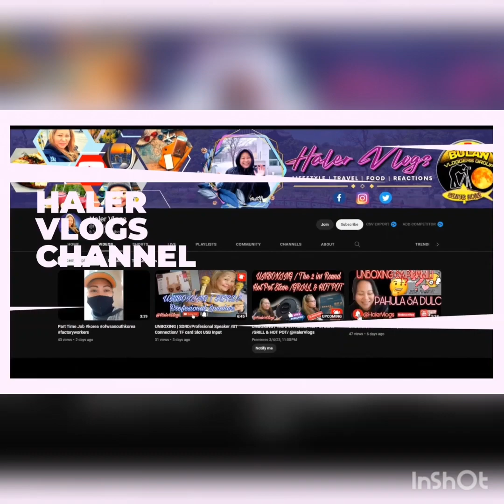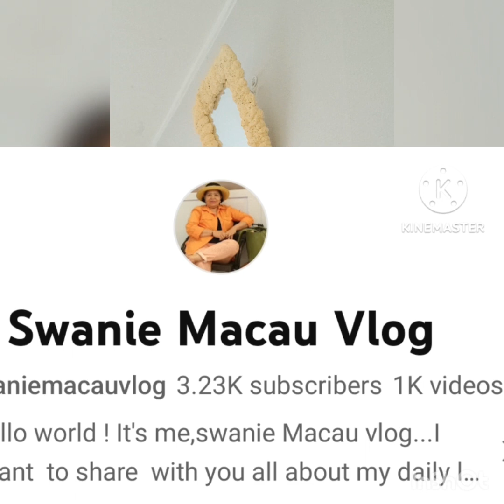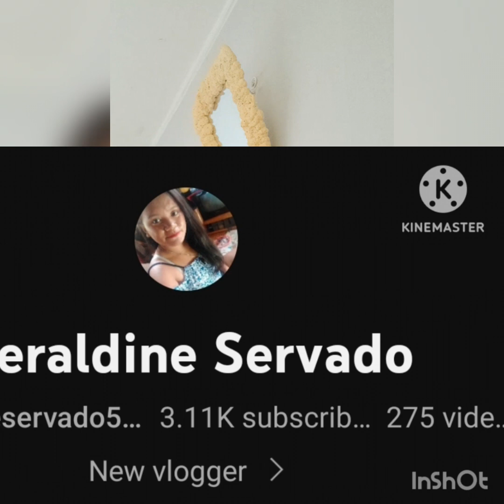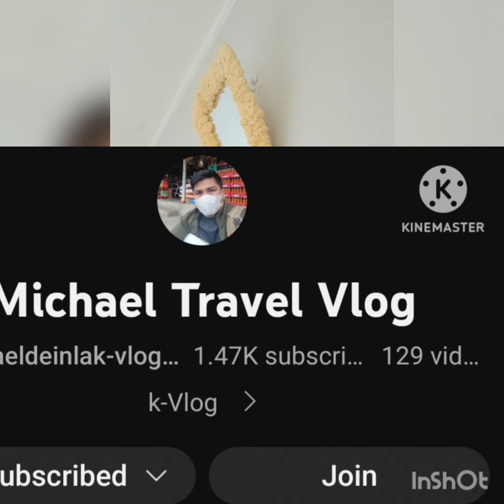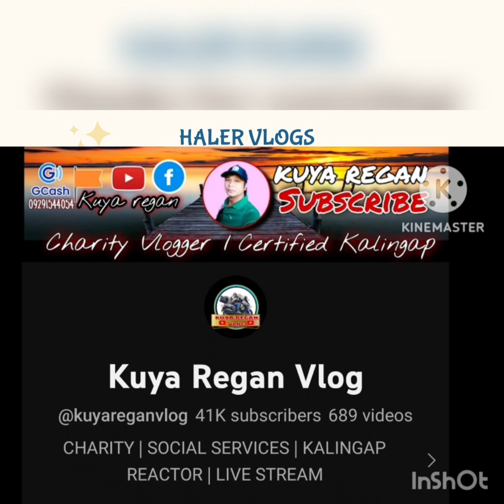KUNG SAKALI IKAW AY MANALO (PARODY) GOOD VIBES LANG